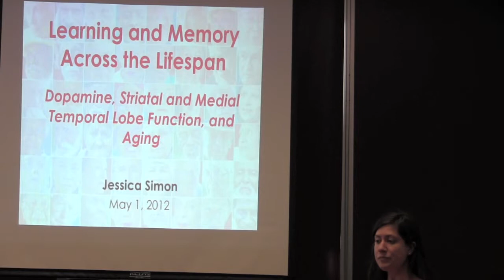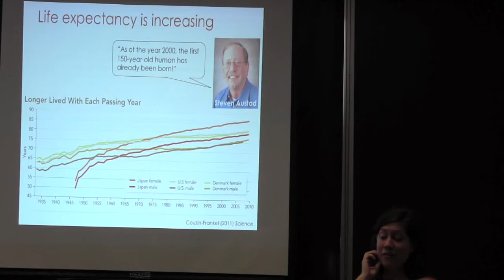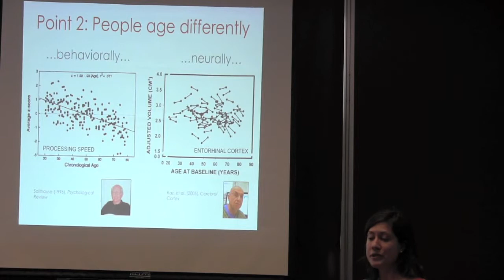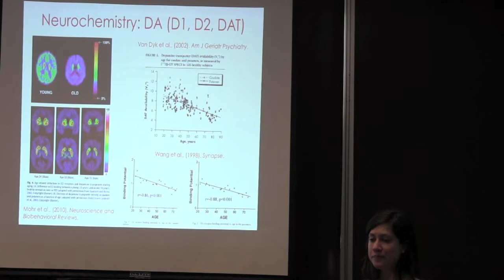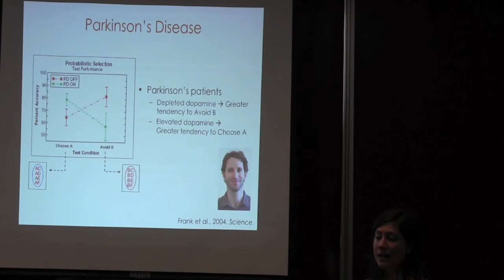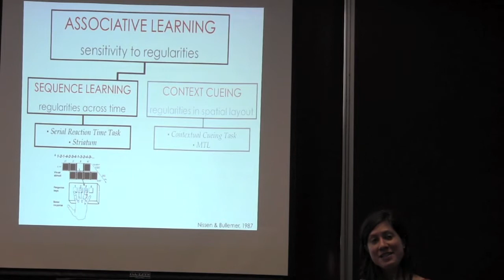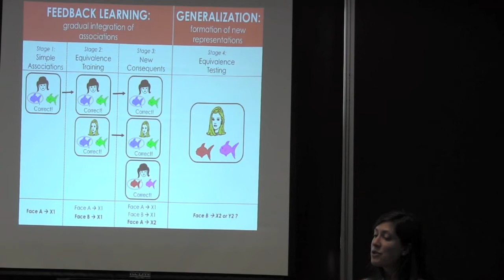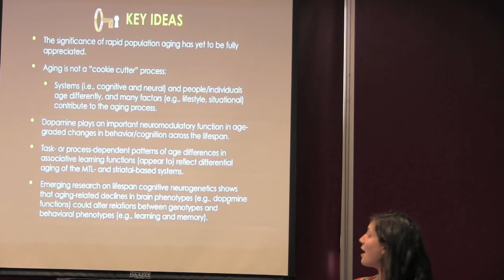Learning and Memory Across the Lifespan